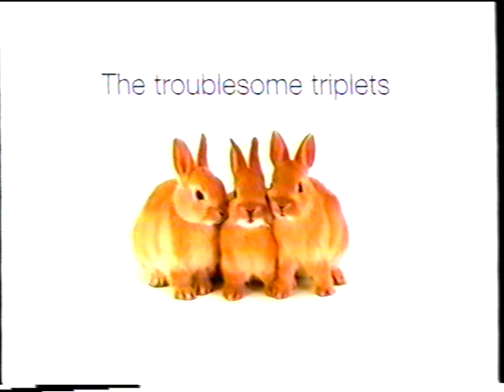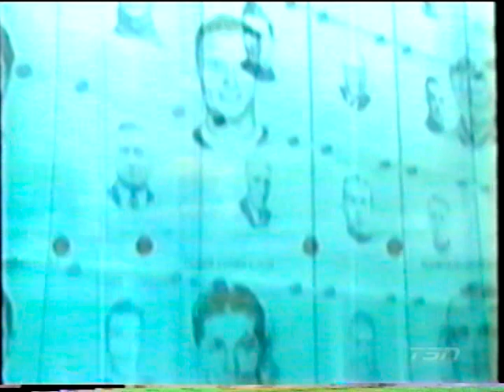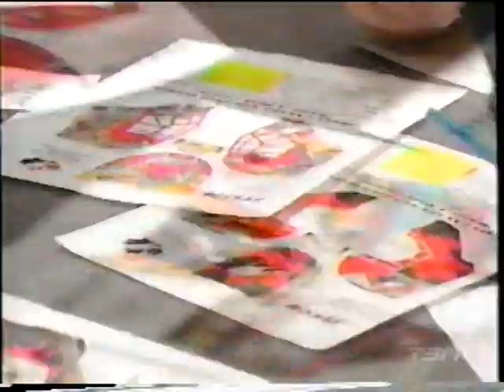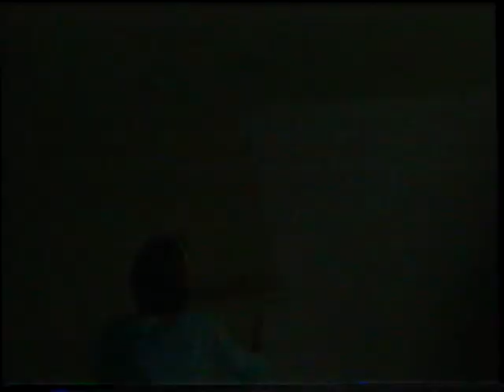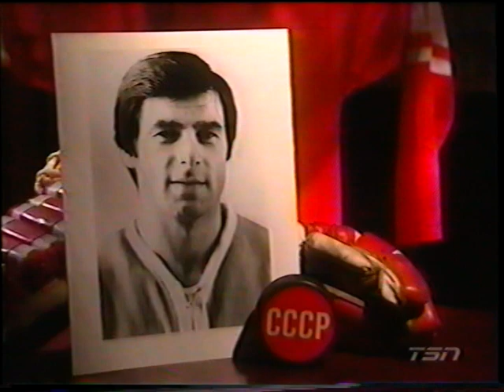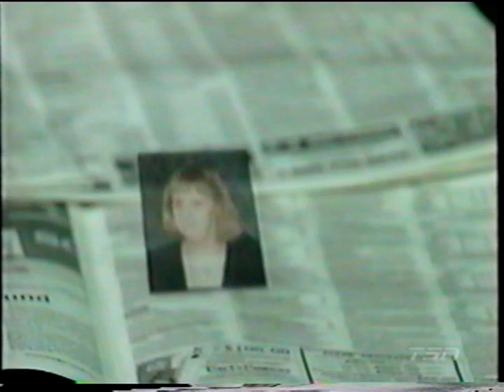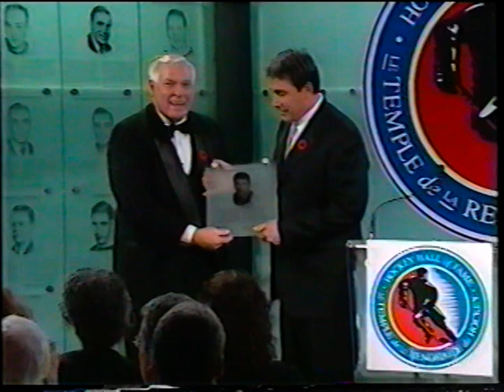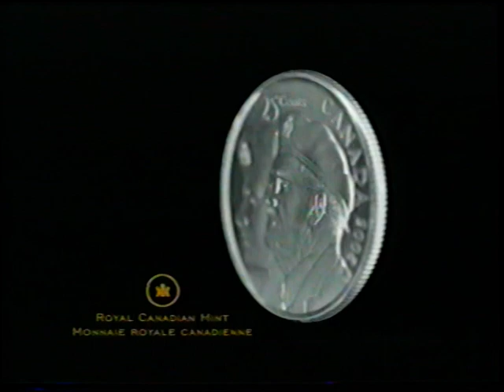2005 Hockey Hall of Fame Induction Ceremony - Valeri Kharlamov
2005 Hockey Hall of Fame Induction Ceremony - Valeri Kharlamov